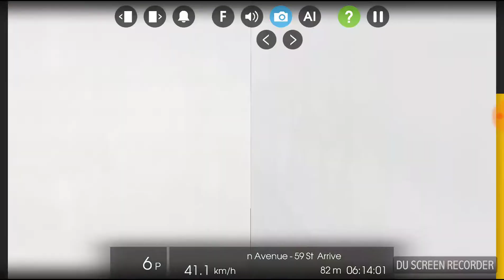Hmmsim 2 A MTA Nyct Kawasaki R68A (N) Train Full Route to ▶59th Street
This was a Late Night Weeday service and I was operating a R68A (N) Train and terminating  at 59th Street

Heres the link for the route

This vid was taken 9/20/17